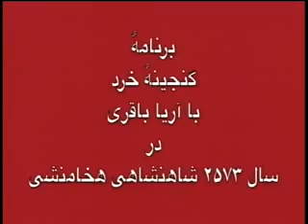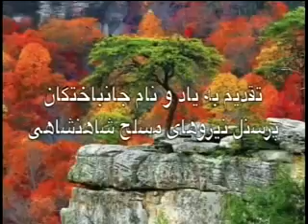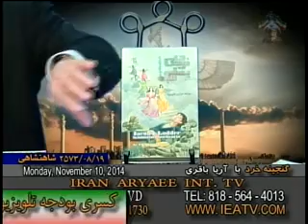Ganjineh Kherad 11-10-2014 گنجینه خرد با آریا باقری